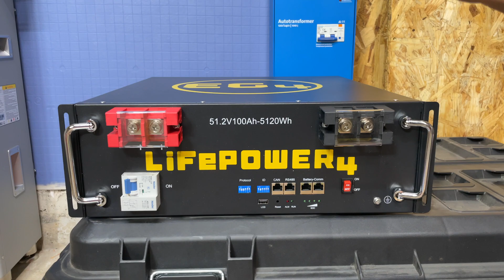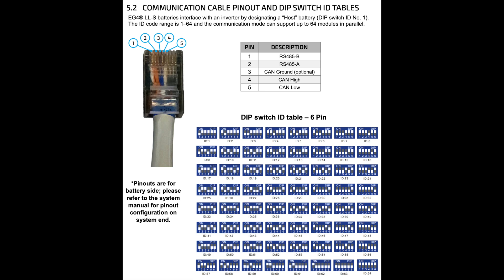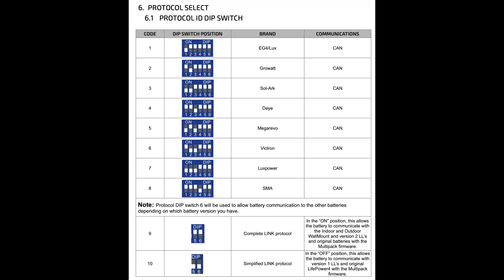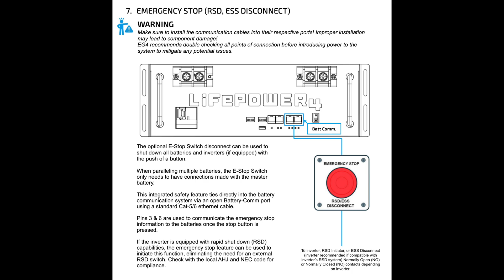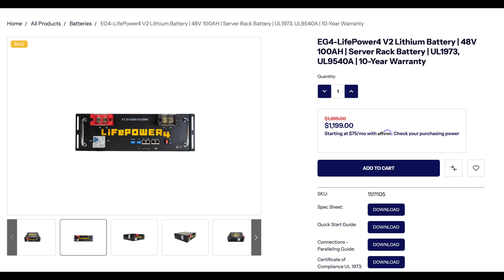EG4 LifePower4 V2 Server Rack Battery Review | 48V 100AH UL1973 UL9540A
This episode we take a look at the brand new lifepower4 V2 battery from EG4. They have made significant upgrades on this battery from the version one and now it has better terminals, better BMS, more compatibility, Rapid shutdown capability, and also offers a 10 year warranty. All of these improvements I would not be surprised if they start no longer continuing with the LL battery because the V2 battery now bridges the gap between the lifepower4 for and the LL.

The EG4 LiFePOWER4 48V V2 battery maintains the sturdy design and high performance of the original model, while adding new features for an improved user experience and better system integration. This Lithium Iron Phosphate (LiFePO4) battery is composed of 16 UL recognized prismatic 3.2V cells in series, offering over 6,000 deep discharge cycles at 80% Depth of Discharge
(DoD). It has a nominal voltage of 51.2V, an energy capacity of 5.12kWh, and an internal 100A Battery Management System (BMS).

The battery supports parallel connections of up to 64 units and includes a 10-year limited warranty. Improved terminal connections make it easier to attach chargers or EMP shields. The LiFePOWER4 48V V2 also features RS485 and CAN bus communication for broader inverter compatibility, along with a new Protocol 6 DIP switch for straightforward and convenient inverter and battery customization. Additionally, the E-Stop (Emergency Stop) rapid shutdown (RSD) functionality ensures fail-safe operation in high-risk environments, and dual on-board fire arrestors provide added peace of mind during operation.

Retains the robust architecture and high performance of its predecessor
Composed of 16 UL recognized prismatic 3.2V cells in series
Tested for over 6,000 deep discharge cycles at 80% Depth of Discharge (DoD)
Nominal voltage: 51.2V
Energy capacity: 5.12kWh
Charge capacity: 100Ah
New 10-year warranty
Internal 100A Battery Management System (BMS)
Equipped with BMS communication on/off switch
New Protocol 6 DIP switch for convenient inverter and battery customization
Supports closed-loop communication of up to 64 batteries in parallel, for a maximum storage capacity of 327.7kWh
Enhanced terminal connections with two positive and two negative terminals
CAN bus and RS485 ports for communication with a wider range of inverters
E-Stop (Emergency Stop) rapid shutdown (RSD) functionality for fail-safe operation in high-risk environments
Dual on-board fire arrestors for added safety during operation
UL 1973 Recognized Component, UL 9540A (passed), UL 9540 Listed with 18kPV-12LV
SKU 1511105
Timeline
0:00 - EG4 LifePower4 v2 Battery
1:25 - LifePower4 v2 Specs
9:03 - LifePower4 v2 vs v1 vs LL
13:17 - LifePower4 v2 value